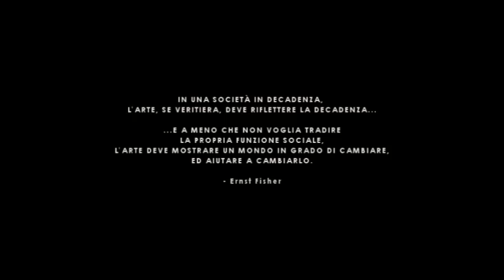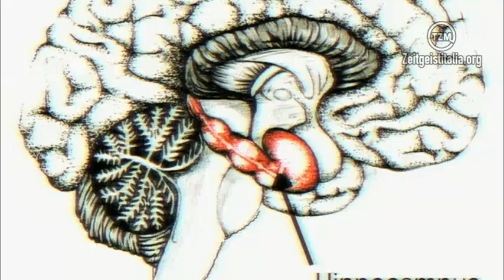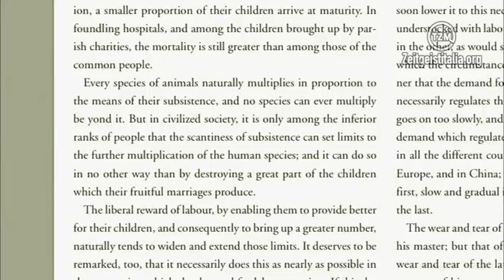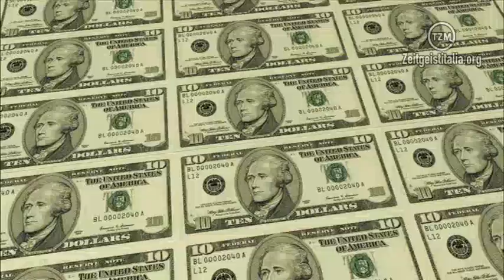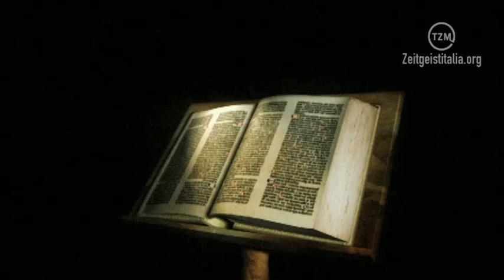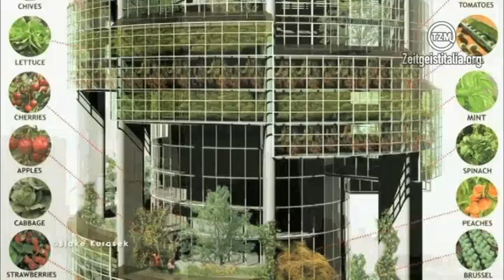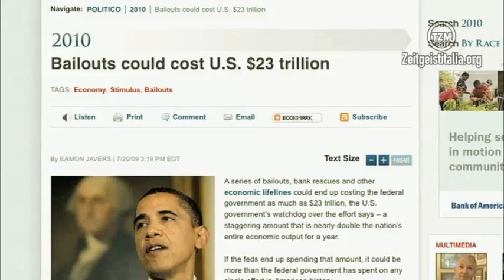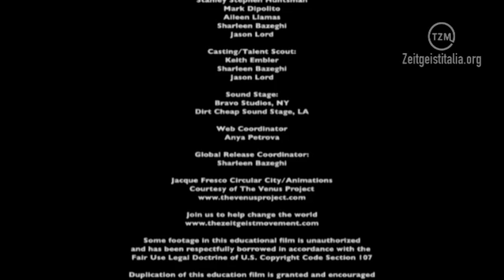Zeitgeist Moving Forward (nuovo doppiaggio 2012) | Official Release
Zeitgeist: Moving Forward
di Peter Joseph - Versione Italiana (Doppiaggio 2012)

In questa nuova edizione sono state sostituite con un nuovo doppiaggio le voci di Jacque Fresco, Robert Sapolsky, James Gilligan, Colin Campbell e Adrian Bowyer per un totale di 40 minuti di nuove registrazioni.
Le parti restanti hanno mantenuto il vecchio doppiaggio del 2011.
Il lavoro di doppiaggio è stato svolto a titolo completamente gratuito.
Con le voci di: Sergio Sghedoni, Mario Menna (Mr.Drago), Maximiliano Arotce (IlRidoppiatore), Ivan Anoè, Francesco Gobbi, Alessandro Capra, Stefano Broccoletti (brocs1991), Andrea P., Sisco, Flavio Pirro (MisterSevenUp), Ester Parrulli (Pimpa1988), Jacopo Carta (Starkiller1196)

Questo documentario, attraverso interviste ad esperti, narrazioni e sequenze animate, identifica alcuni problemi della società e propone un modo per vivere in equilibrio con l'ambiente, senza inquinare né distruggere le risorse naturali.

Il film è diviso in quattro capitoli.

CAPITOLO I: LA NATURA UMANA
L'essere umano ha una grande flessibilità adattiva e viene inconsapevolmente programmato per alcuni requisiti ambientali o bisogni umani.
Non siamo modellati dalla genetica ma dall'ambiente che ci circonda.
Se un individuo vive in un ambiente collaborativo, empatico e pacifico tenderà ad assumere egli stesso tali caratteristiche.
Le condizioni che abbiamo creato nel mondo moderno sono spesso causa di malattie mentali e fisiche ma anche molti comportamenti umani dannosi.

CAPITOLO II: PATOLOGIA SOCIALE
La più grande sorgente di paralisi sociale, il più grande distruttore dell'ecologia, la maggiore sorgente di spreco e inquinamento, il più grande fomentatore di violenza, guerra, crimine, povertà, il maggiore generatore di disordini mentali, depressione, ansia non è qualche disonesta Corporation o cartello bancario, non è qualche imperfezione della natura umana e non è qualche cabala segreta che controlla il mondo, è in realtà il sistema socio-economico stesso, basato su profitto, competizione e distorsione dei valori.

CAPITOLO III: PROGETTO TERRA
Un modello di economia basata sulle risorse applica il metodo scientifico per l'interesse sociale e questo non è limitato solamente all'efficienza tecnica, ma considera anche il benessere dell'individuo.
Con la rimozione del sistema monetario e le necessità primarie garantite vedremo immediatamente una riduzione globale del crimine, perché non ci sarebbe niente di cui appropriarsi, rubare o per cui truffare.
Il 95% dei criminali si trovano in prigione a causa di qualche crimine legato ai soldi o all'abuso di droga e l'abuso di droga è un disordine, non un crimine.

CAPITOLO IV: L'ASCESA
In questo sistema basato sul profitto se non c'è incentivo economico, le cose non accadono.
Lo schema piramidale del debito globale sta lentamente spegnendo il mondo intero.
Il 30% delle terre coltivabili è diventato improduttivo.
I valori dominanti di una cultura tendono a sostenere e perpetuare ciò che viene premiato da tale cultura.
In una società dove il successo e lo status si misurano in termini di ricchezza materiale - e non in contributo sociale - è facile capire perché il mondo oggi si trovi in uno stato di collasso.